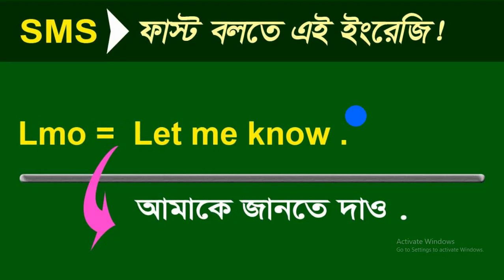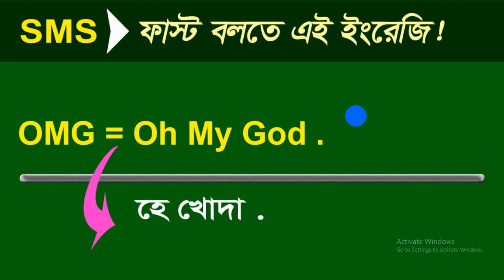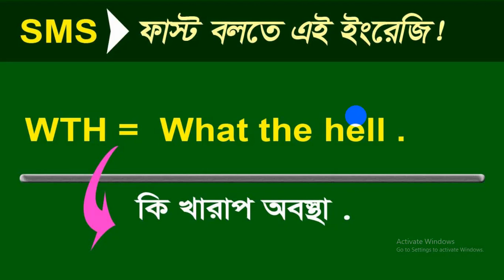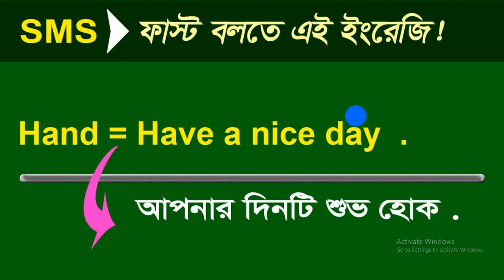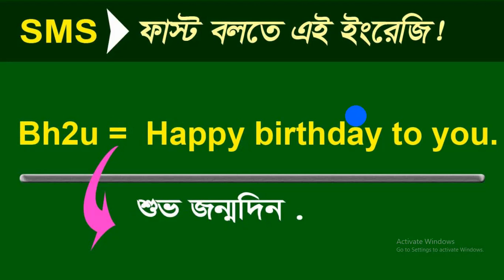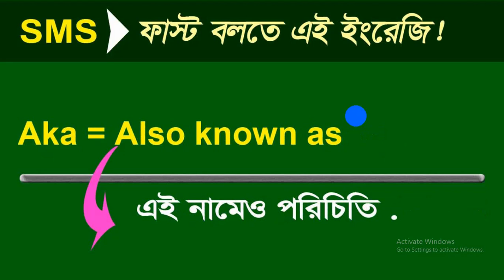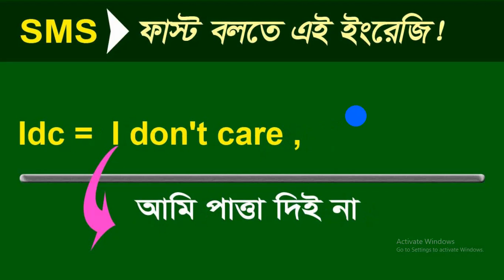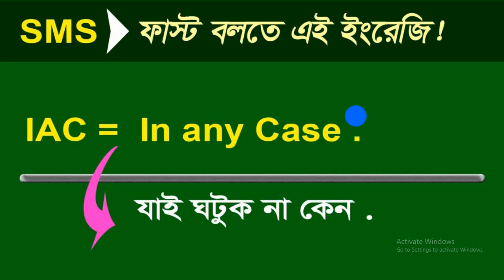SMS related English - SMS Useful phone Phrases - SMS English Online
Here youlearn Useful phone Phrases Modern English abbreviations and Shortened text messages
SMS related English - SMS Useful phone Phrases - Daily English words - SMS English - Online English